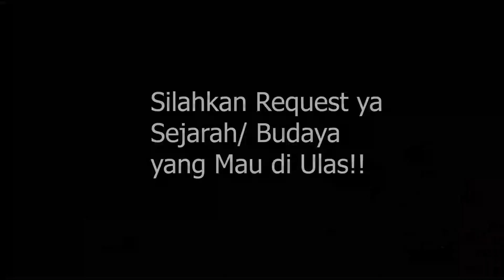KENAPA TIDAK Ada ETNIS BALI DI LOMBOK TIMUR PART 2 (Kotaraja, pangkalan militer kerajaan Mataram)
Kotaraja, pangkalan militer kerajaan Mataram (KENAPA GK ADA etnis bali di lombok timur part 2)